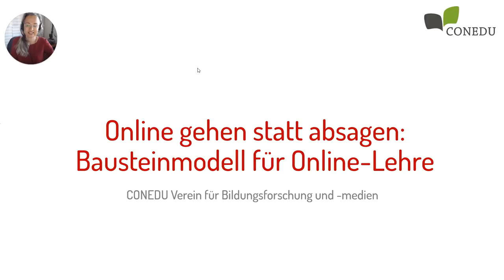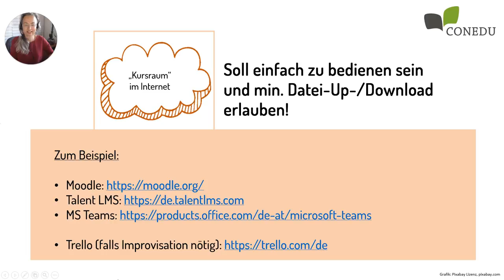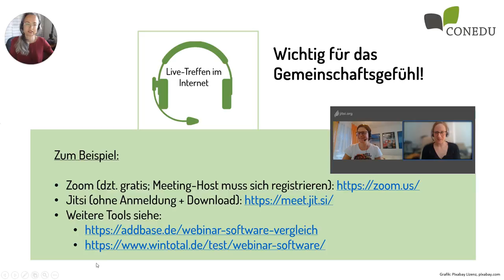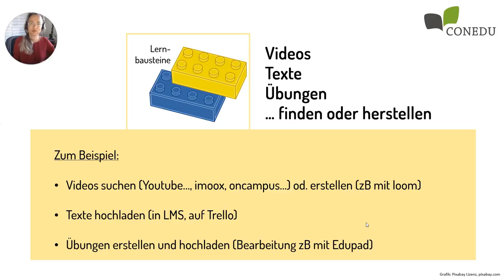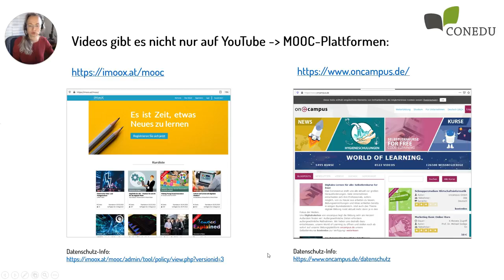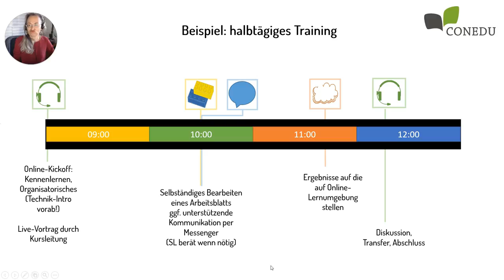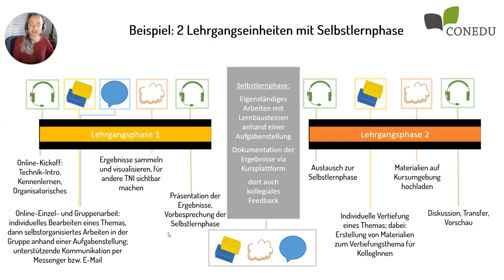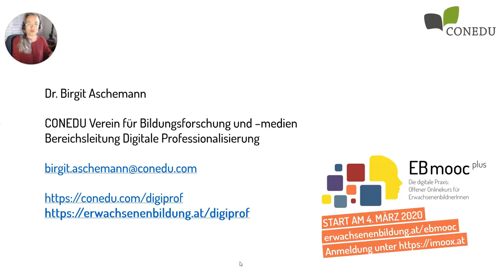Wie geht „Bildung schnell online“? Ein Bausteinmodell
Gefördert aus Mitteln des Bundesministeriums für Bildung, Wissenschaft und Forschung (BMBWF).